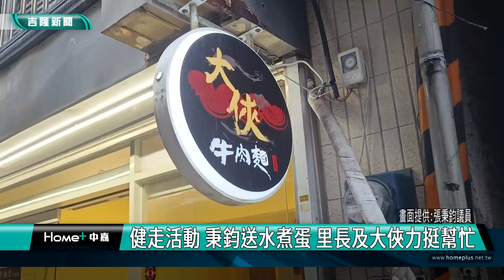基隆|張秉鈞|健走|水煮蛋|信義區仁壽里|大俠牛肉麵|健走活動 秉鈞送水煮蛋 里長及大俠力挺幫忙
健走活動 秉鈞送水煮蛋 里長及大俠力挺幫忙

(中嘉吉隆新聞記者吳俊松/基隆報導)信義區舉辦了一場健走活動，為了讓參加這場活動的民眾，能夠適時補充體力，基隆市議員張秉鈞特地準備近千顆的水煮蛋，送給現場參加健走的民眾，而這些白煮蛋其中有五百顆是來自於信義區仁壽里長張富凱找知名的”大俠牛肉麵”力挺幫忙煮，才能順利完成！

信義區這場這場在周末舉辦的健走活動，吸引非常多的民眾參加，基隆市議員張秉鈞為了讓參加活動的民眾，能夠適時補充體力，特地在前一天貼心準備了近千顆水煮蛋，送給現場參加健走的民眾，相當受到歡迎，而為了提前準備好白煮蛋，其中有五百顆是來自於信義區仁壽里長張富凱和知名的”大俠牛肉麵”李老闆的幫忙，才能順利完成！

在煮蛋過程中難免有些雞蛋膨脹破裂蛋白流出，老闆表示，這些蛋再滷成滷蛋同樣好吃不浪費！

仁壽里長張富凱和大俠牛肉麵店李老闆兩人同是二信高中同學，感情相當好，一位當里長，一位在里內開分店，兩人對於張秉鈞議員的為人和行事風格都很欣賞，一拍即合互相幫忙！